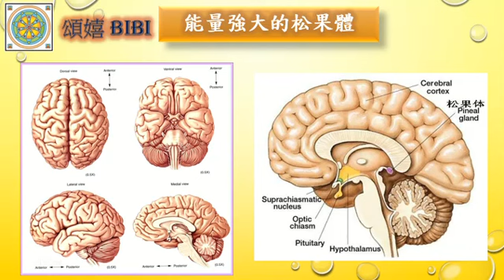7姊妹星人系列 EP02 能量強大的 松果體 20231029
courtesy / 鳴謝 : Future Of Mankind

主持人︰余頌嬉 BiBi
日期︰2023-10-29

總結以上資料︰
1-阻礙松果體的功能︰是因為 人類 過於強調 純物質。
2-激活松果體的方法︰首選是 冥想，其次是日間在 戶外進行 體能活動，然後 在睡前 沖個熱水涼，再在 陰涼黑暗 的地方睡覺。另一方面 亦可透過食物。
3- 鍛練 松果體能力的方法 是需要持久進行，並唔做一兩次就能夠有效果。